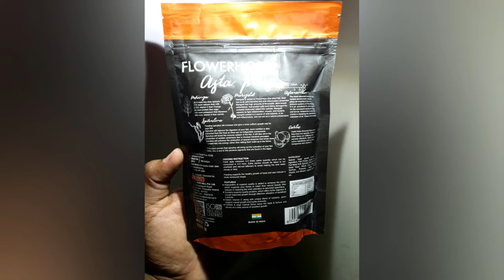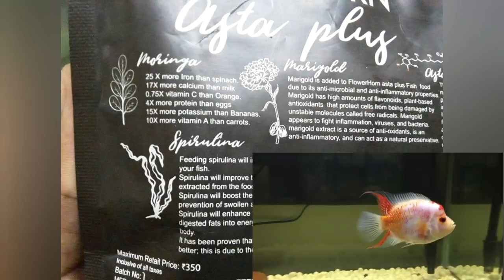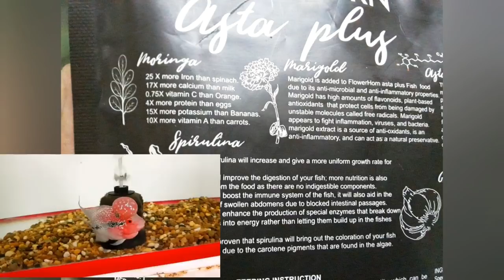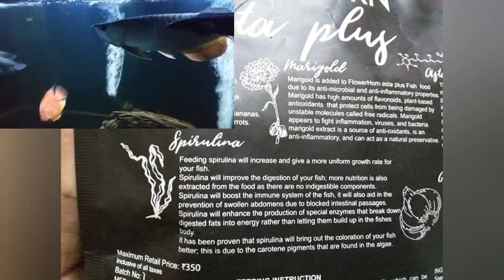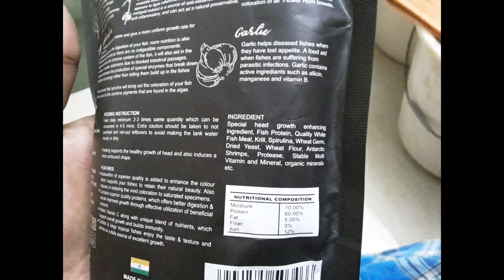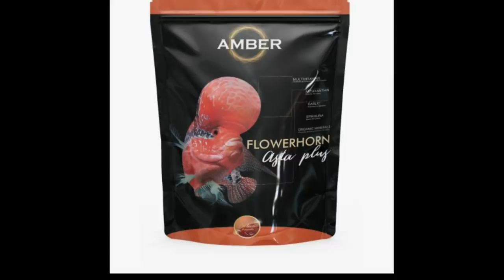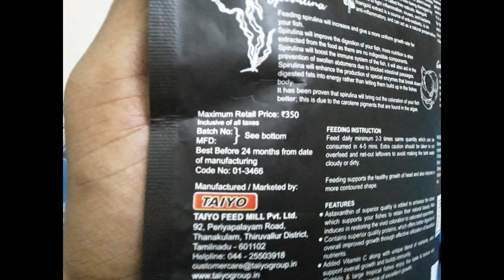Taiyo AMBER-Best🐠 FlowerHorn🐠 Pellet Food-Researh-REVIEW-Eshwar Gandhi-E.G.Aquatics